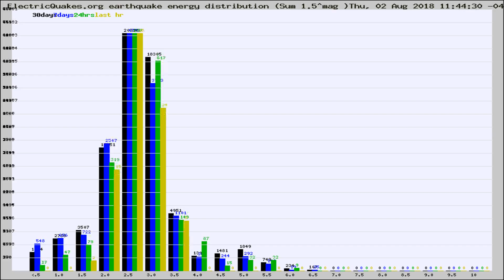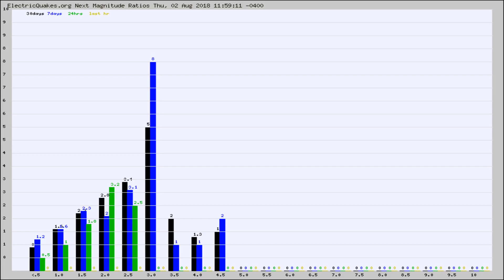Todays_Hourly_World_Earthquake_Statistics_from_ElectricQuakes.org_08-02-18+12:02:01